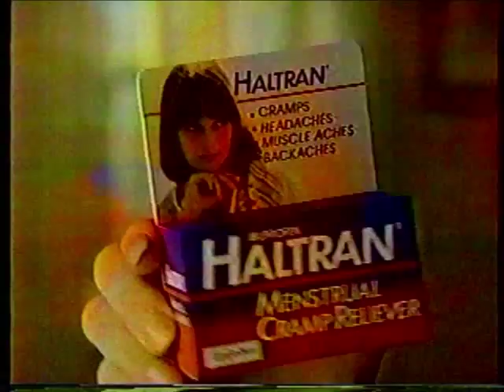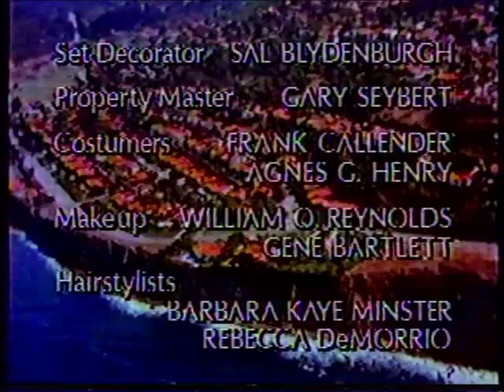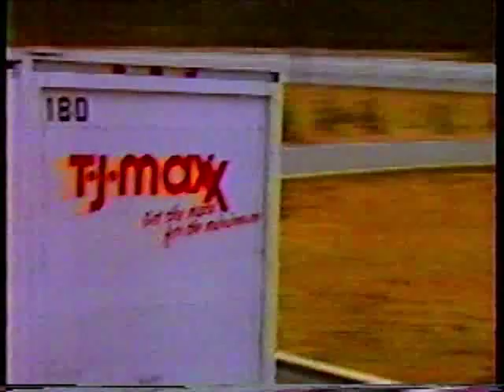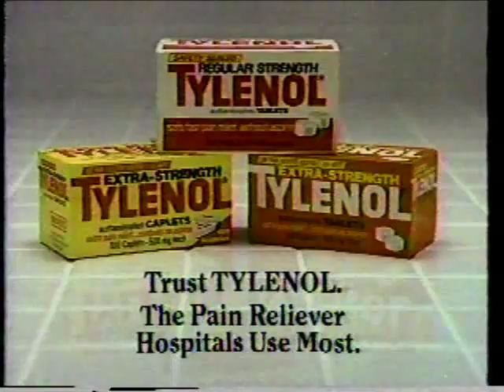'80s Ad Breaks Vol. 2 - November 1986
The last commercial break from "Knots Landing," aired Nov. 6, 1986, on KDFW-TV (CBS, Dallas-Fort Worth), along with one aired directly before the next show, "Kay O'Brien." The final break here is from the episode of "Moonlighting" aired the preceding Tuesday, Nov. 4, which was Election Day; no local ads here, but it was presumably WFAA-TV.

Break 1:
1. Colgate Tartar Control Formula toothpaste (OMG! Little construction workers building a tartar wall in my mouth! Thank God for TC-3!)
2. Tough Act bathroom cleaner (With Richard Kiel, a.k.a. "Jaws" from the James Bond movies. Man, these ads were creepy)
3. Haltran (From the makers of Motrin!)
4. CBS Saturday: "The Wizard" on a special night, then Jane Seymour, Lauren Hutton and Tom Selleck in the network television premiere of "Lassiter"
5. CBS miniseries "Fresno" (A parody of various prime-time soap operas, starring Carol Burnett and Dabney Coleman!)
6. Next time on "Knots Landing" preview, followed by show credits

Break 2:
7. CBS Monday - "Kate & Allie" and "My Sister Sam"
8. Channel 4 News ad touting election coverage by Clarice Tinsley, Steve Bosh and the news team - this was 2 days after the election!
9. Channel 4 News promo - Steve Bosh previews reports on the border war, a proposed dress code for Dallas cabbies, and the Cowboys' preparations for the Raiders.
10. Sega Master System
11. T.J. Maxx grand openings in Carrollton and Mesquite
12. KDFW promo card for "The All-New Dating Game"

Break 3:
13. Ford Escort
14. Extra-Strength Tylenol (Johan Morrison tells us how making decisions on running a restaurant is TOTALLY like choosing over-the-counter pain relief.)
15. "Tai-Pan" (The first major motion picture filmed in China! Vol. 1 has another ad for this film.)
16. ABC News Brief with Peter Jennings giving congressional election results
17. Peach Riunite (Catchy tune, but the visuals are a little questionable)
18. Rest of ABC News Brief (extended election coverage starts in 45 minutes)
19. ABC Wednesday: "Perfect Strangers" and "Head of the Class"
20. ABC network ID card